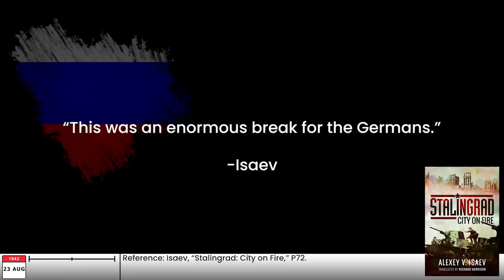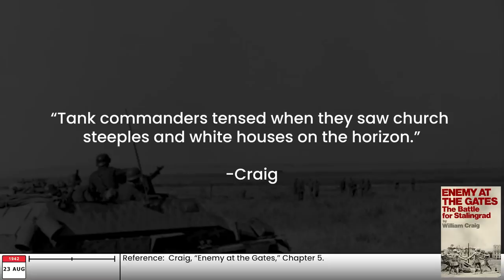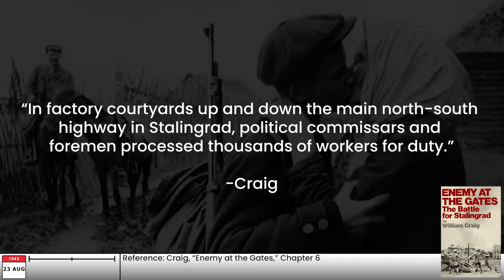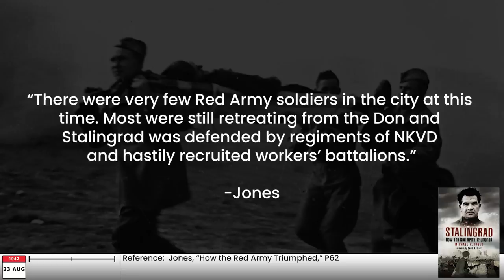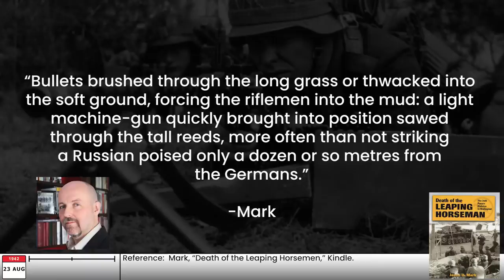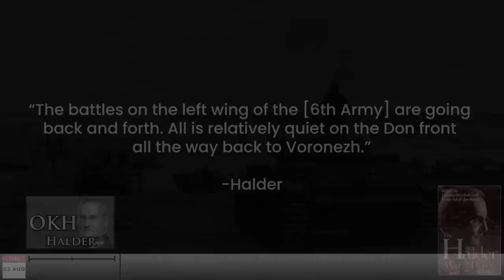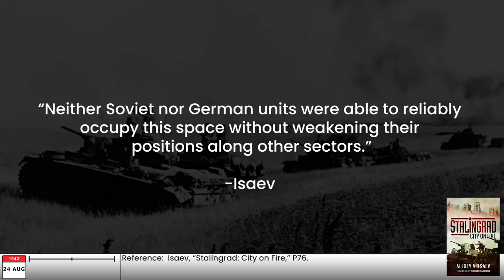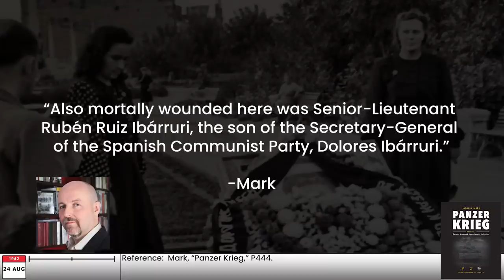The Day the AXIS reached the Volga in 1942 - BATTLESTORM STALINGRAD E10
Battle animation documentary of the day that Paulus's 6th Army reached the Volga, backed by over 100 sources, and multiple in-video references. The Soviet Red Army also scrambled to launch counterattacks against the Axis advance. More attacks came in against the northern Don flank where the Italians were defending, and Stalin and his generals were arguing among themselves. Yes, at this moment, there appeared to be no end in site for the war on the Eastern Front.

This is the 10th episode of TIK's ongoing documentary on Stalingrad - detailing the longest and toughest battle in history. If you're new here and want to see the first episode,

(This was formerly S4/E10)

Looking for a Graphic Designer? Here's one who helped make the graphics for this video

📚 BIBLIOGRAPHY / SOURCES 📚

⭐ SUPPORT TIK ⭐

ABOUT TIK 📝